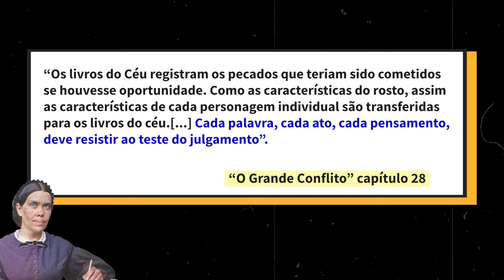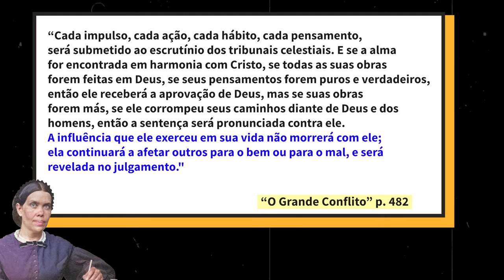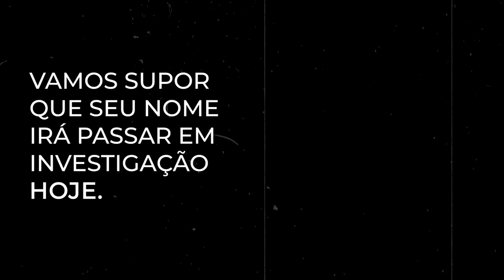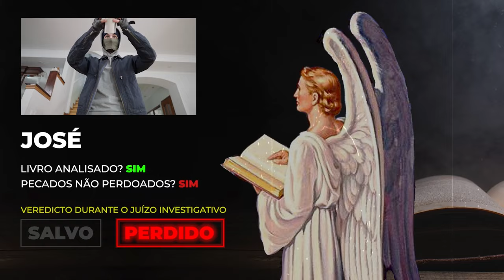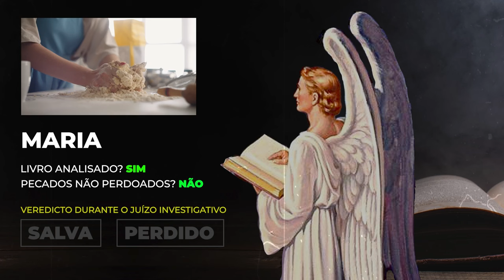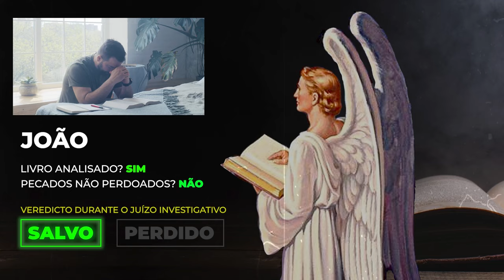O Juízo Investigativo e Suas Possibilidades para os Vivos!